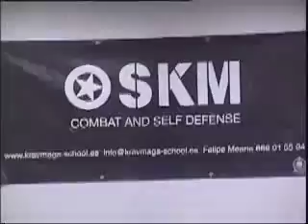Informativo Televigo 12_04_2012-1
Noticia del seminario de defensa personal para mujeres del 14 de Abril del 2012. Impartido por Felipe Meana